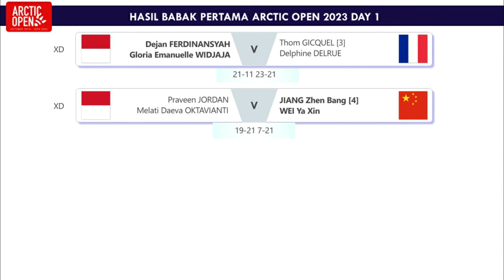Hasil Arctic Open 2023 Day 2 Babak Pertama. Chico, Prayer & The Daddies Menang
Hasil Pertandingan Badminton Arctic Open 2023 Day 2 Babak Pertama. Chico, Pramudya//Yeremia & Ahsan/Hendra Menang